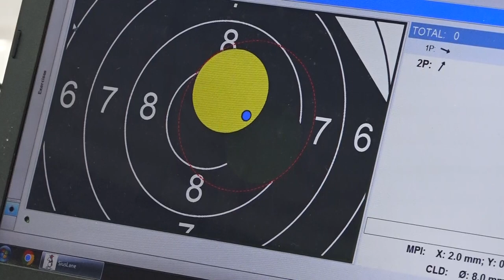Day 3 Asian Youth Air Rifle Training and Coaching Camp, Colombo,Sri Lanka